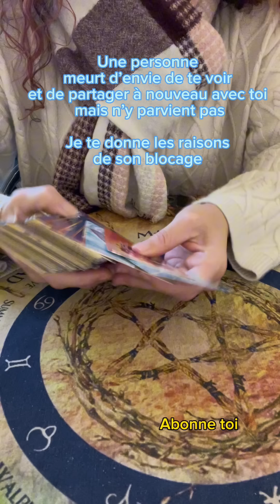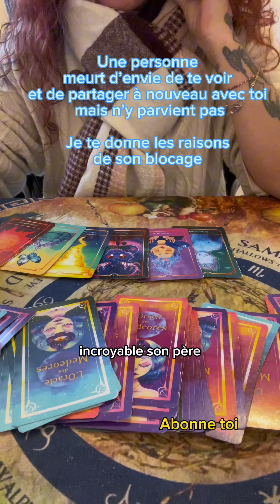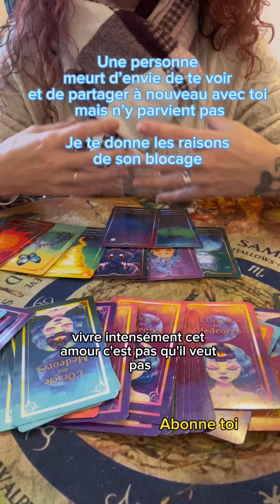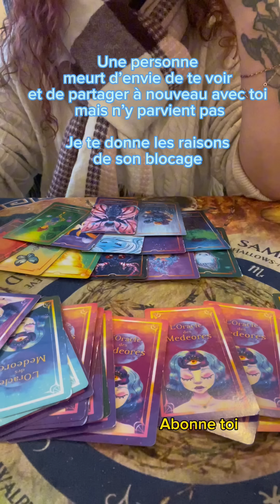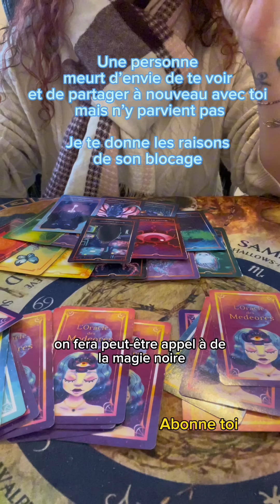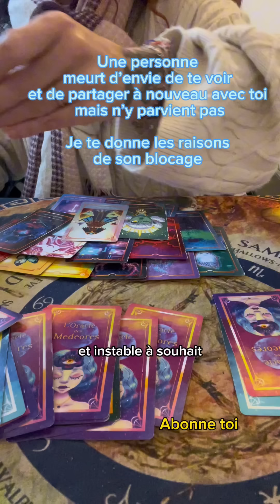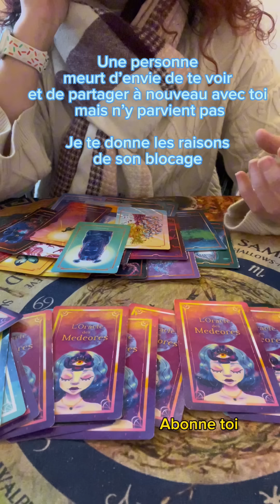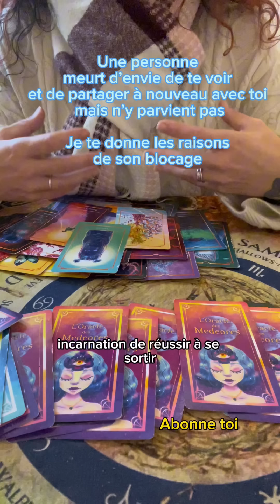Une personne meurt d’envie de te voir et de partager à nouveau avec toi mais n’y parvient pas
Une personne
meurt d’envie de te voir
et de partager à nouveau avec toi
mais n’y parvient pas

Je te donne les raisons
de son blocage